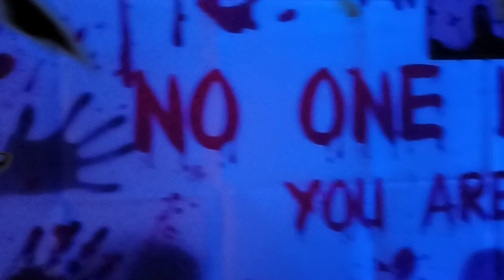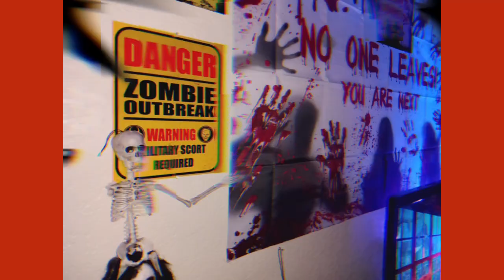The Skeletons In The Closet (Night 4).Skeletons Having Fun!